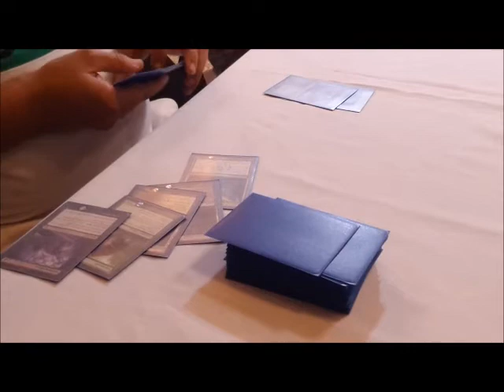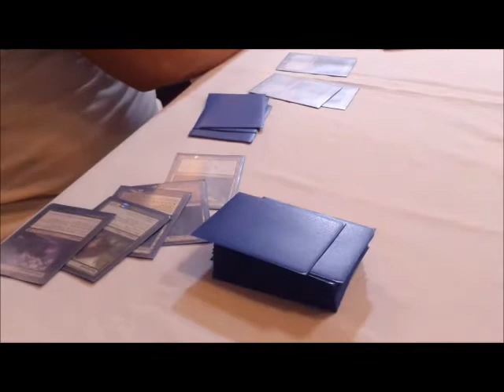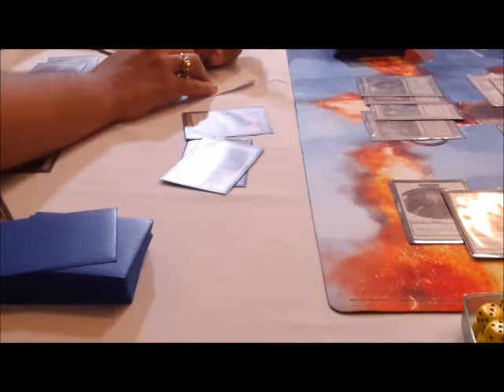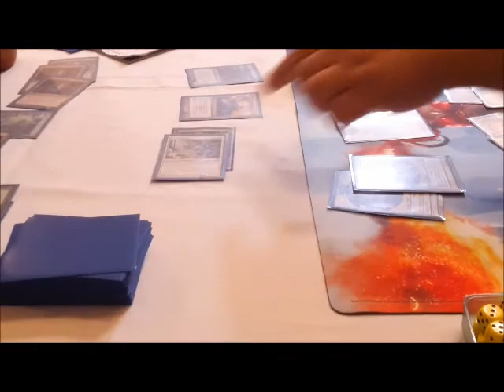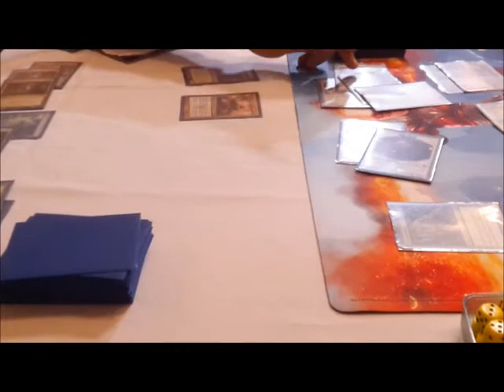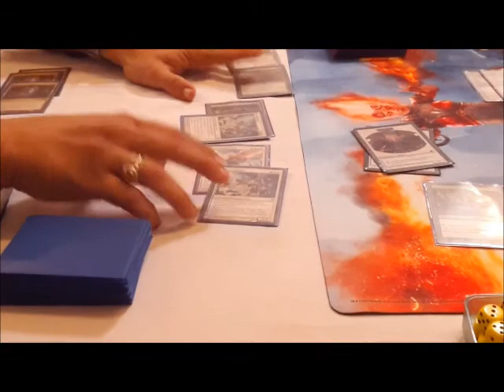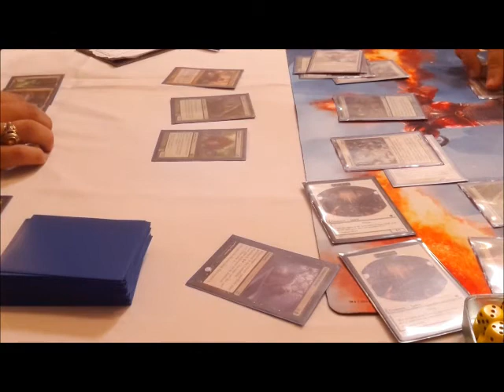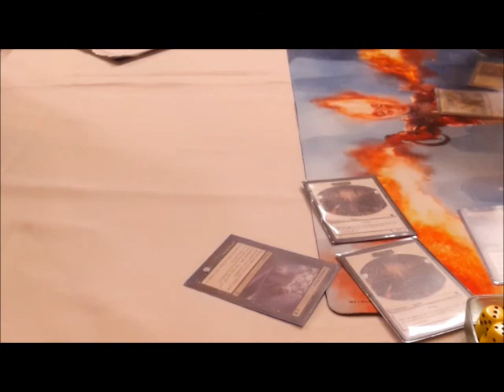RD WMCQ 2013 No 3 Finals Round 1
Dominican Republic's 2013 WMCQ No. 3 hosted by Arsenio Gaming Club. Final match 3rd. Junk Reanimator. Cecilio Tieles (left) vs Daniel Carrero (right)